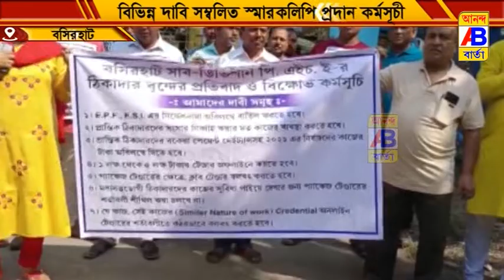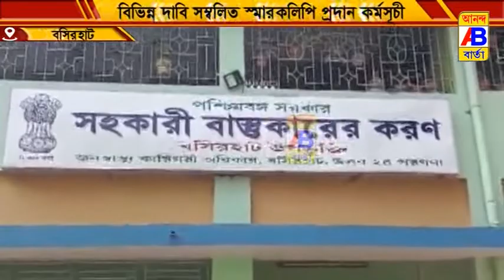পিএইসি ই দপ্তরের সামনে বিক্ষোভ